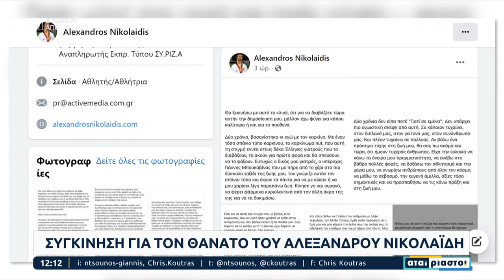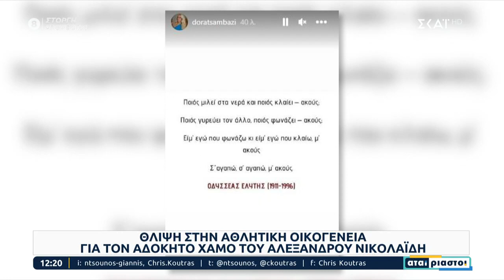Συγκίνηση για τον θάνατο του Αλέξανδρου Νικολαΐδη | Αταίριαστοι | 14/10/2022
Αταίριαστοι
Είναι οι πιο ταιριαστοί «Αταίριαστοι» της ελληνικής τηλεόρασης! Ο Γιάννης Ντσούνος και ο Χρήστος Κούτρας μετακομίζουν... μεσημέρι όπου στις 12 ακριβώς, ανταμώνουν η επικαιρότητα με το χιούμορ και τη διεισδυτικότητα στα γεγονότα. Με ανανεωμένη εικόνα από το νέο τους τηλεοπτικό σκηνικό, οι Αταίριαστοι βάζουν όλα τα θέματα στο τραπέζι και όταν η επικαιρότητα το επιτρέπει, «χαλαρώνουν τη γραβάτα» και συζητούν με τους καλεσμένους τους, σε άλλο ρυθμό.